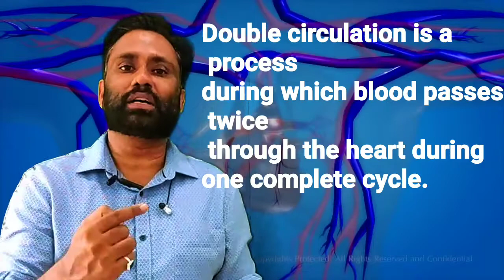Biology| Human Heart